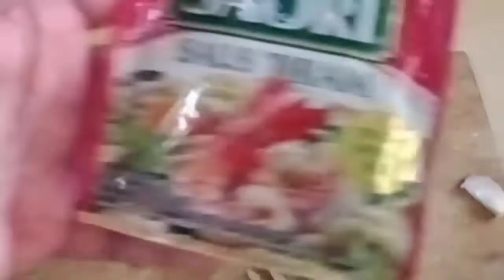Oseng-oseng buncis bakso,super pedas,lezat,simpel cocok untuk menu sahur,Makanan Indonesia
tonton vidionya sampai selesai ya

- bakso ayam /kei yuin
- buncis / se kwai tau
- tomat / fan ghe
- cabe rawit / lat ciu
- cabe merah /hong lat ciu
- bawang merah /jung dhau
- bawang putih / suin dhau
- gula / dhong
- garam / yim
- kaldu ayam bubuk /kei fan
- saus tiram / ho yau

Pakcoidanwortel,dibuatmenuharianmurahsimpeldansederhana